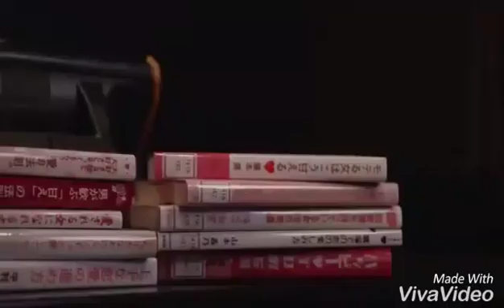เมดิกร้องเพลง